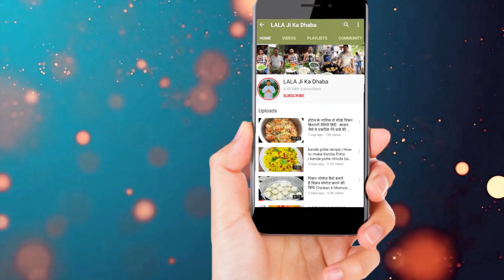मेरे गांव की आलू कटहल सोयाबीन की सब्जी रेसिपी हिंदी - आलू कटहल की ये सवादिष्ट सब्जी कैसे बनाते हैं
आलू कटहल सोयाबीन की सब्जी कीआवश्यक सामग्री
1 किलो =कटहल
2 se 3 =आलू
100 ग्राम =सोयाबीन
200 ग्राम =तेल (सरसो)
सब्जियां
4 =टमाटर
5 =प्याज
3 =लहसुन(कली)
2= हरी मिर्च
1 टुकड़ा= अदरक
कटा हुआ बारीक धनिया

मसाले
2 =तेज पत्ता
1 चुटकी= हींग
1/2 छोटा चम्मच =जीरा
2 बड़ा चमच= लाल मिर्च पाउडर
1 छोटा चमच =हल्दी पाउडर
1 बड़ा चम्मच =देगी मिर्च पाउडर
1 बड़ा चमच =गर्म मसाला
2 छोटा चम्मच=अदरक लहसुन पेस्ट
स्वादअनुसार नमक

NECESSARY INGREDIENTS for AlOO KATHAL SOYABEAN SABJI
1 kg= Jackfruit(kathal)
2 to 3 =Patato( aloo)
100 gram =Soyabean
200 gram= Oil(mustard)
VEGETABLES
4= Tomato
5 =Onion
2 =Green chilli
3 =Garlic buds
1 piece= Ginger
Green coriander (chopped)

SPECIES
2= Bay leaves
1 pinch= Asafoetida (Hing)
1/2 tsp =Cumin(jeera)
2 TSP =Red chilli powder
1 tsp= Turmeric powder
1 Tsp =Deggi mirch powder
1 Tsp =Garam masala

मेरे गांव की आलू कटहल सोयाबीन की सब्जी रेसिपी हिंदी - आलू कटहल की ये सवादिष्ट सब्जी कैसे बनाते हैं See ingredients

Opposite Mithun Park Near Main Gate Lala Ji ka dhaba, Mayapuri Phase - 1, Near MetalForgine Bus Stand, Golden Gate Banquet, New Delhi - 110064